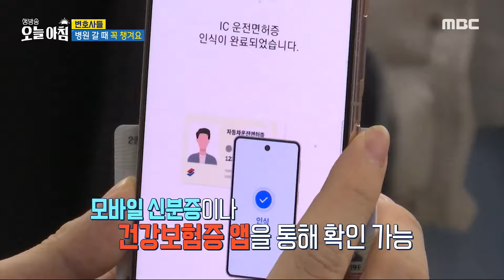[생방송 오늘 아침] 앞으로 병원 갈 때 ＂신분증＂ 꼭 챙기세요!, MBC 240417 방송